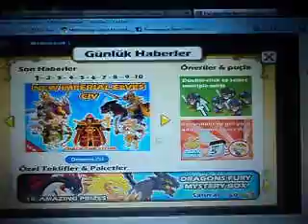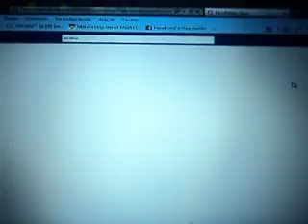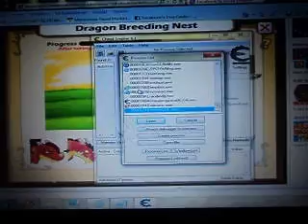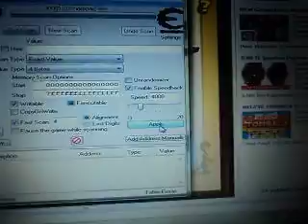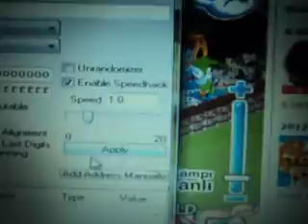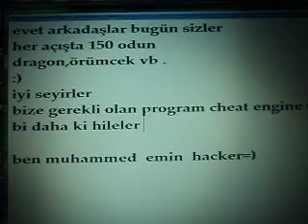social empires dragon hilesi